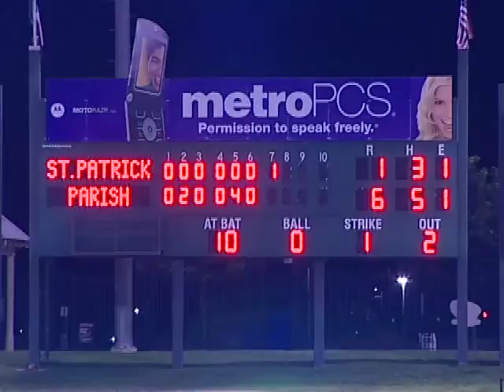Parish Baseball Championship Highlights